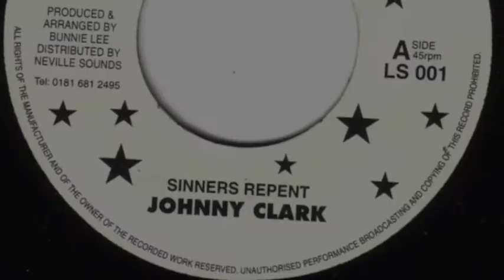Johnny Clarke-sinners Repent + vers